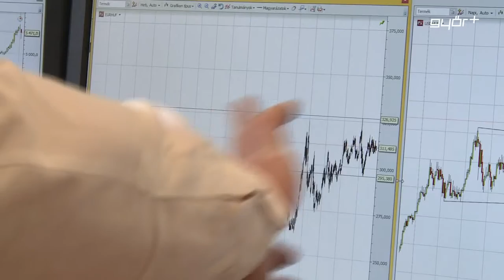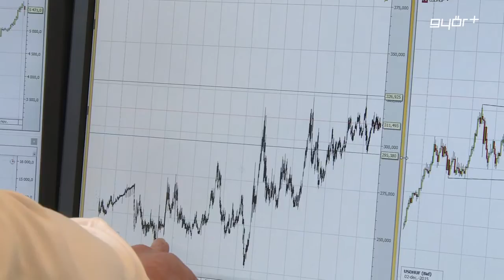Több mint 40%- os haszon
Szárnyalt idén a hazai részvénypiac, a blue chipek, a legnagyobb forgalmú papírok árfolyamát követő BUX index, 43,1 százalékot emelkedett év eleje óta. Hazánk legkedveltebb részvényalapjai is szépen hoztak a konyhára, de a BUX-hoz képest alulmaradtak. Jól járhattak azok, akik ebben az évben a magyar tőzsdébe fektettek.